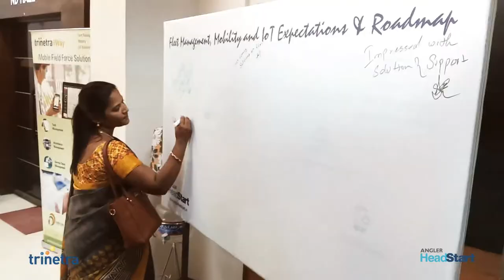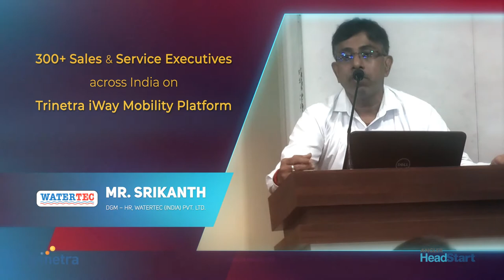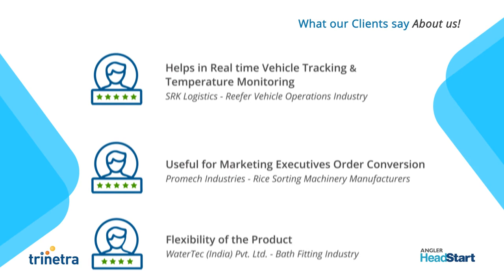HeadStart'19 | TRINETRA | Knowledge Forum | Case-studies - Fleet Management, Mobility, IoT Solutions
HeadStart is an exclusive knowledge session hosted by Trinetra, where business professionals present their case-studies related to Fleet Management, Mobility and IoT Solutions that contribute to business success. Case-study presentations tell how professionals keep ahead of technology changes, digitizing and automating to improve their bottom line.

Guest Speakers include leaders from Adinn Advertising Services Ltd. & WaterTec (India) Pvt. Ltd.